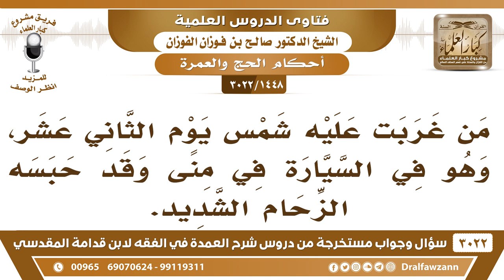[1448 -3022] ما حكم من غربت عليه شمس يوم الثاني عشر وهو في السيارة في منى قد حبسه الزحام؟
-"[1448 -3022] السؤال: من غربت عليه شمس يوم الثاني عشر، وهو في السيارة، في منى وقد حبسه الزحام الشديد .
الجَوَابُ: إذا كان يسير في الطريق فقد رحل، ما يخالف يمضي في تعجله لأنه حبسه السير، وقد حمّل عفشه ورحل ما في بأس، نعم.
للاشتراك في قناة الشيخ صالح الفوزان

للاستفسار والإقتراحات والدعم
رئيس الفريق
لمشروع كبار العلماء